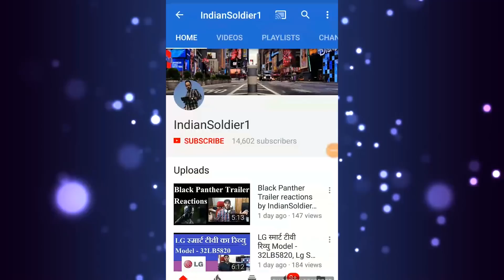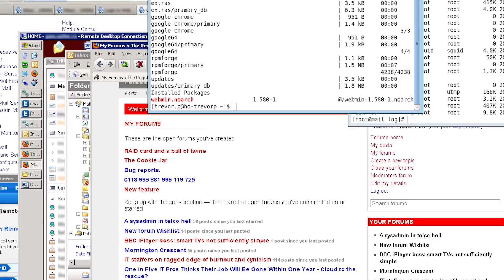PC vs CONSOLE | What to buy in 2019? My Experience !!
Links to buy PC components i used:

GTX 1070 ti ZOTAC AMP GAMING

Links to buy 4K gaming consoles:

Flipkart -

PS4 Slim

Amazon India-

PS4 Slim

Flipkart

Amazon

In this video i'll cover pc vs console , pc vs console in 2019 , hindi explanation , should you buy pc or ps4 , should you buy pc or xbox one , pc is best?  , best device for gaming , which pc to buy for gaming , high end pc , low end pc , console prices , play station 4 ,
xbox one , what is better?

14ZcWWNgXccoLGXSQ4QL1uPLYAPTb8Dhnn

Thanks :)